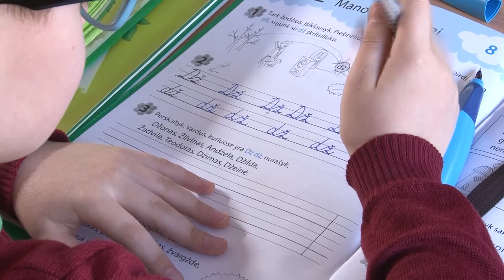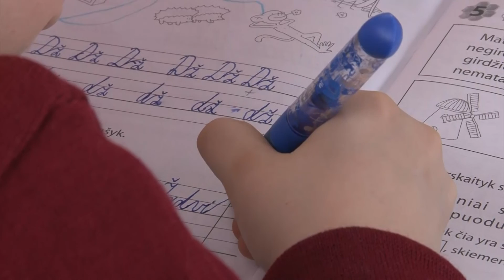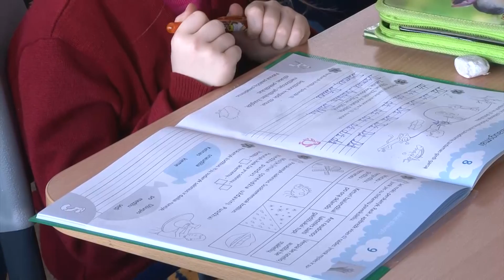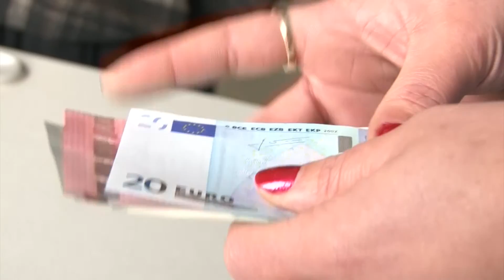Infostudija 2017-03-02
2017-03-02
Prasidėjo pirmokų registravimas į mokyklas. Populiariausias Šiaulių mokyklas tėvai užplūdo jau per pirmąją registracijos dieną
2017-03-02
Gyvūnų globėjai sunerimę - daugėja žiauriais elgesio su keturkojais atvejų, o bausmės - negriežtinamos
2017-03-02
Mažeikiuose šešiolikmetį pražudė ausinukas. Vaikinas papuolė po traukiniu